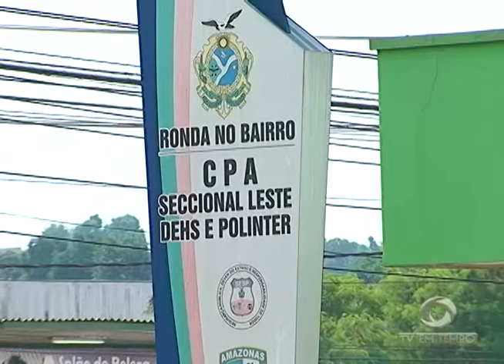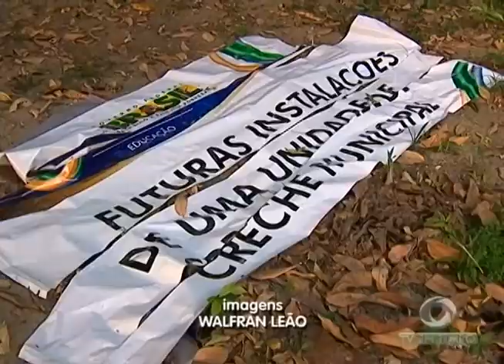Preso suspeito de ter assassinado uma vigilante na zona norte de Manaus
01º BLOCO JORNAL 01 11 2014 - Preso suspeito de ter assassinado uma vigilante na zona norte de Manaus